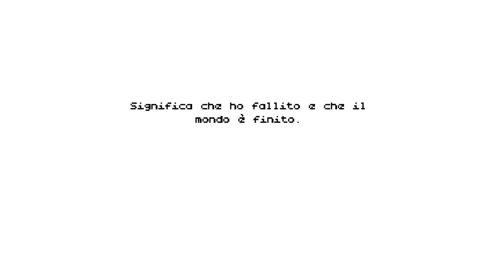Poncho! GAMEPLAY QUASI TRANQUILLONE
►Mandami una lettera o un pacco!
A: Manfredi Arca - Casella Postale 30044,
Piazzale della Posta, 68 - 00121 Ostia Lido, Roma

►SERVER TEAMSPEAK3
IP: marcuskron.trinityhosting.it
Password: orsetti